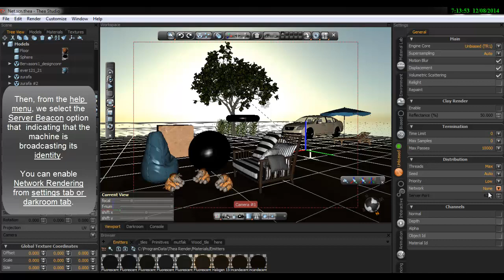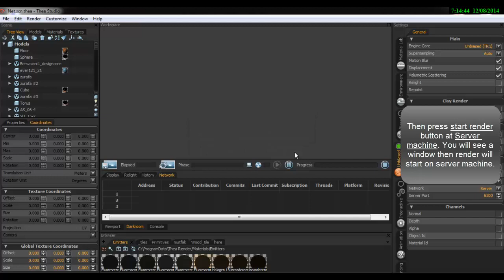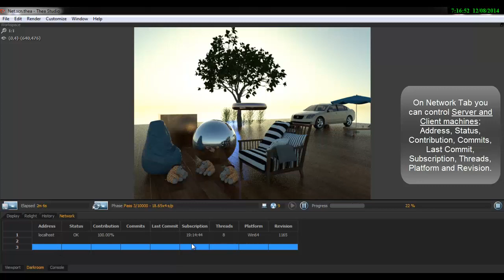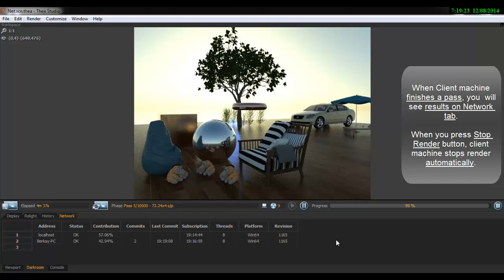Thea Render --- Darkroom / Network Render --- Tutorial #56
Network rendering is a way to remarkably improve render times by utilizing more machines to contribute in one or more renders.